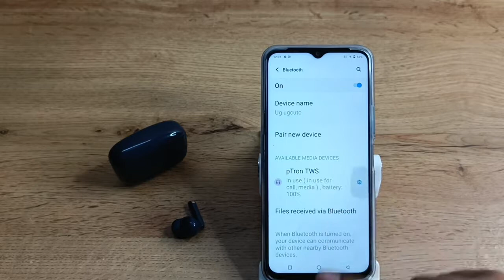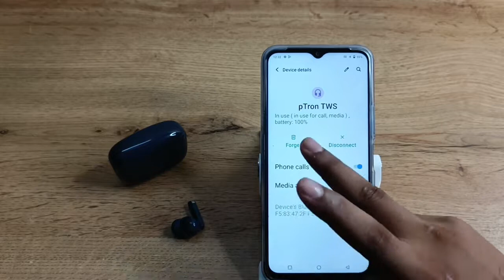How to forget Bluetooth earbuds in vivo 2